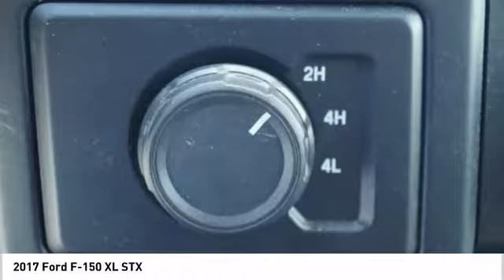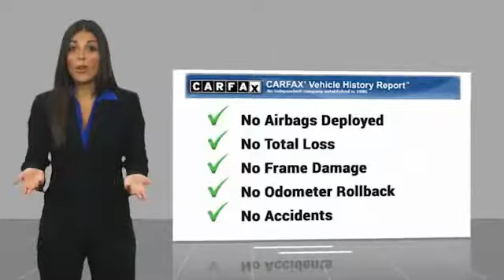2017 Ford F-150 Kansas City KS FA59123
2017 Ford F-150 XL STX

Victory Ford
1800 N 100th Terr